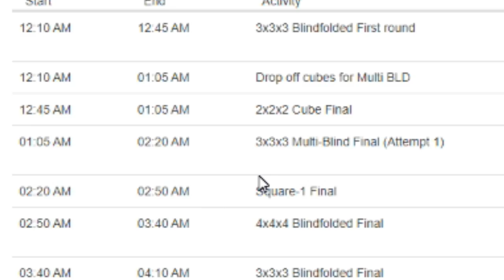Uphill | Road to World Record Ep 18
So I essentially continue trying to push past the 24 cube barrier while 2019 comes to a close 👌